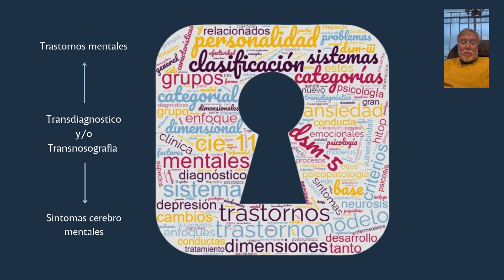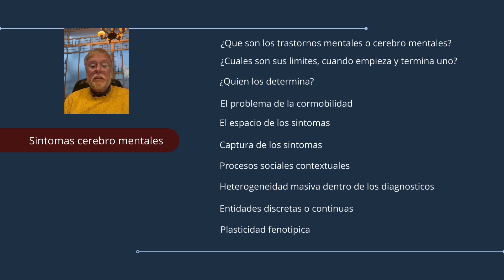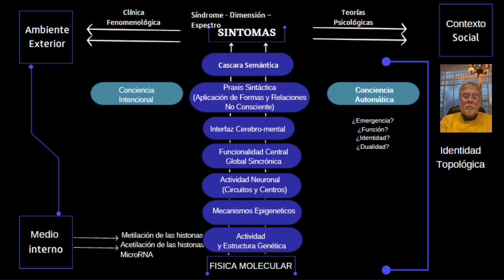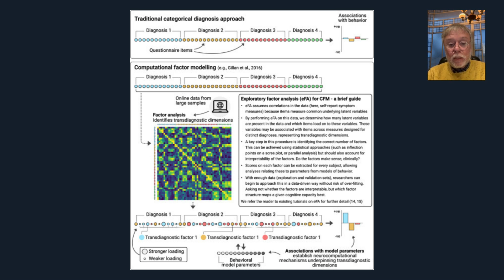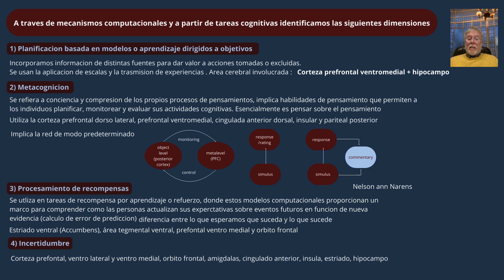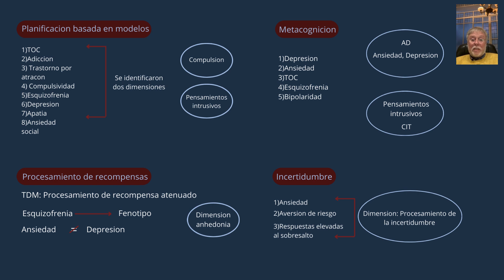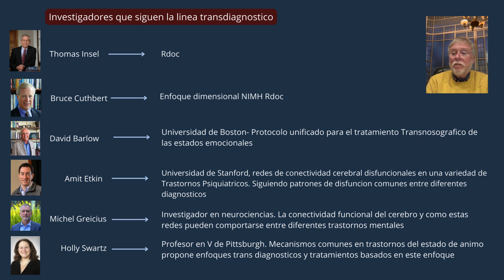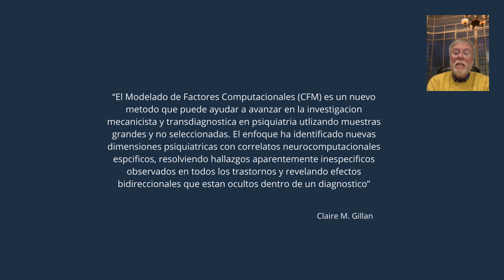Trends en Neurociencia Traslacional y Computacional: Clase 5 Claudio Dresl